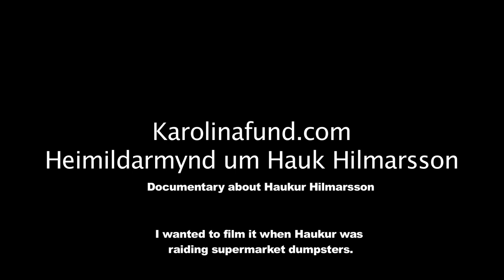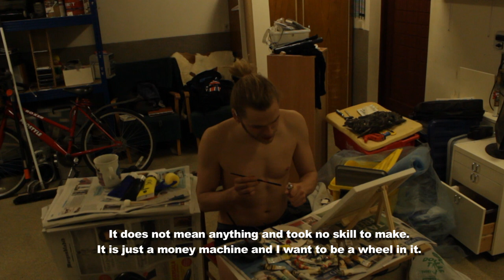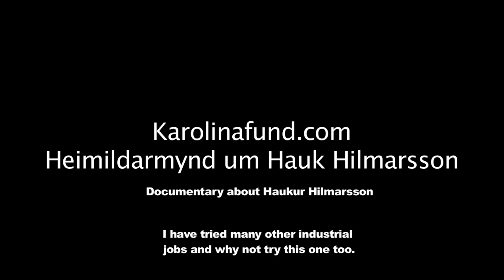Haukur (offical trailer 4) 2022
A little information about the paintings that Haukur made while filming the documentary.